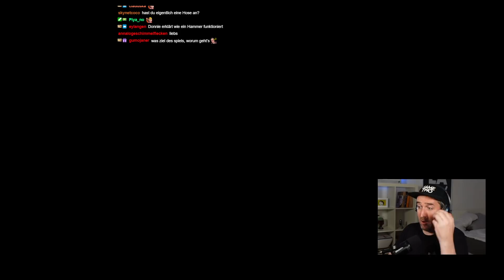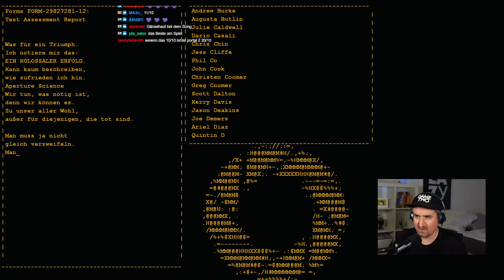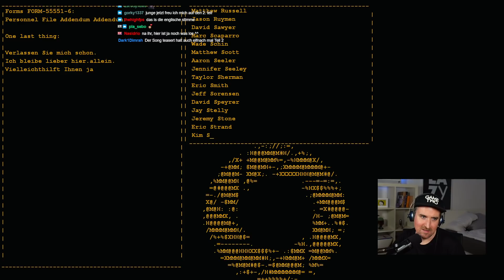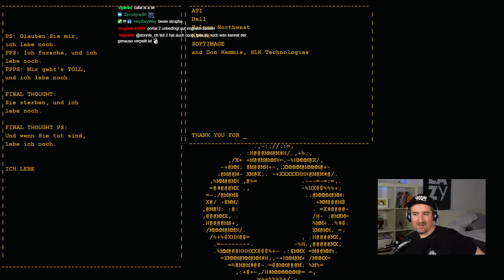PORTAL! Nach 11 Jahren nochmal probiert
Ich gebe diesem Spiel volle 10/10 Punkten. Wie geil das war. Ich werde sehr bald auf jeden Fall auch Portal 2 im Stream spielen. LG, euer staatlich geprüfter Spielmechaniker.

PS: danke an Chris für das Thumbnail-Bild

Mein Podcast! Ich freue mich über jeden neuen Zuhörer!